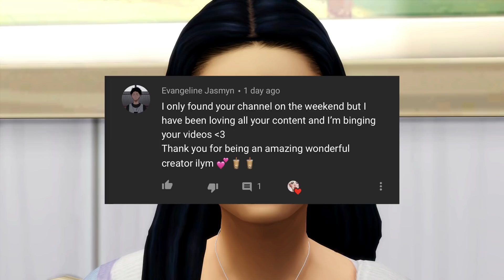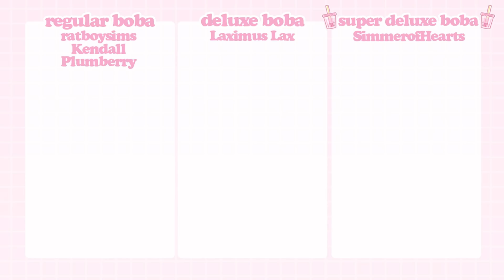Wedding Day 👰‍♀️💞 | S1 - Ep. 7 | The Sims 4: Legacy Challenge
welcome to a new episode of the promise legacy challenge! it's finally the big day. the day of the wedding!

☽ .* :☆ﾟﾟ♡ ☽ .* :☆ﾟﾟ♡

☽ .* :☆ﾟﾟ♡ ☽ .* :☆ﾟﾟ♡

regular boba;
• boba badge next to your username
• exclusive emojis
• your username at the end of every video
• behind the scenes photos and statuses
• member only polls

deluxe boba;
• everything from the previous level
• special discord role

super deluxe boba;
• everything from the previous levels
• my endless love and appreciation

☽ .* :☆ﾟﾟ♡ ☽ .* :☆ﾟﾟ♡

F.A.Q.

obs studio

• what cas background is that?

☽ .* :☆ﾟﾟ♡ ☽ .* :☆ﾟﾟ♡

☽ .* :☆ﾟﾟ♡ ☽ .* :☆ﾟﾟ♡

credits ;
• intro & outro music: cloud - milktea

☽ .* :☆ﾟﾟ♡ ☽ .* :☆ﾟﾟ♡